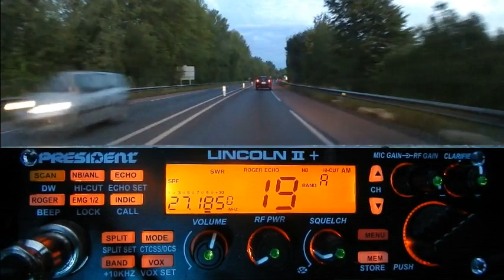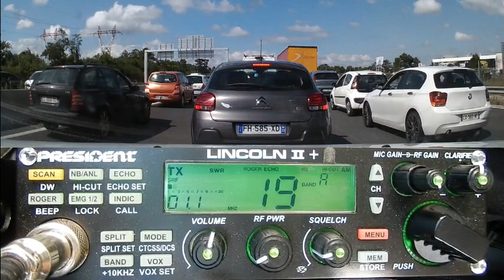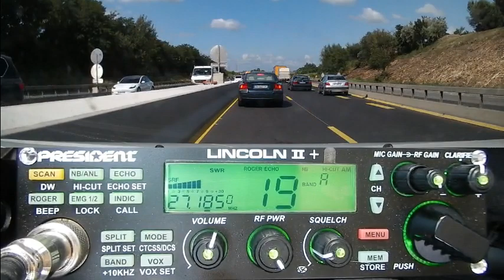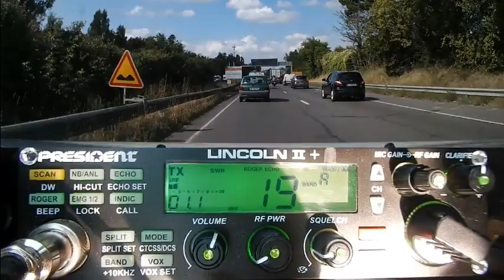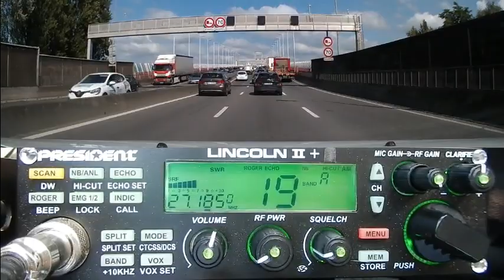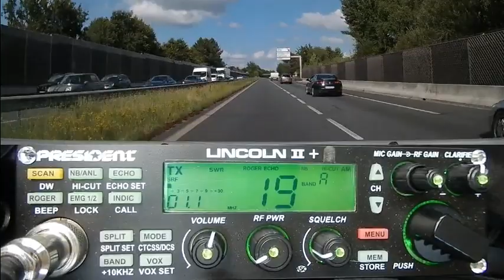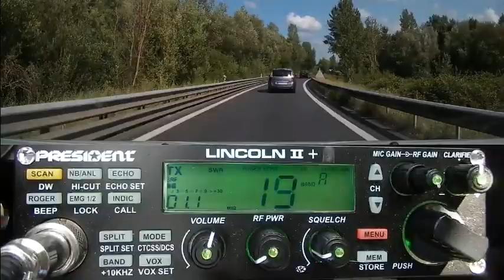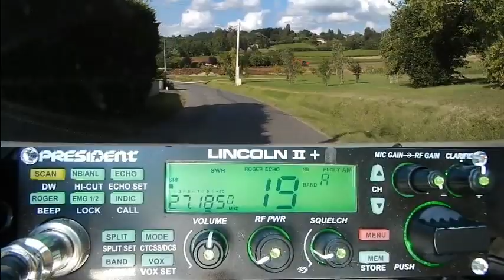CB Propag + QSO + Propag en AM (30/06/2021) P Lincoln II+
Toujours du côté des QSO locaux en passant par l'Espagne, l'Italie, Cannes et la Belgique, avec la propag.